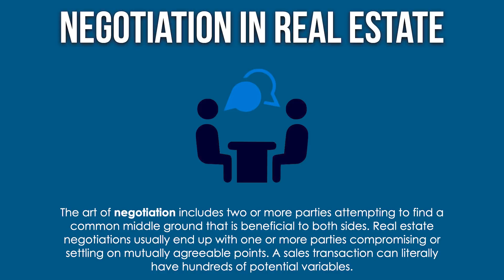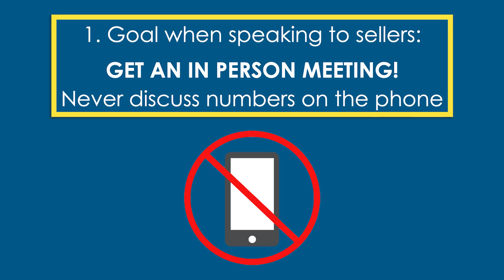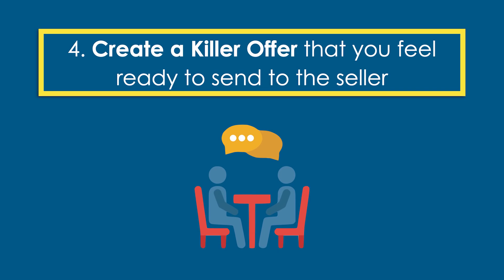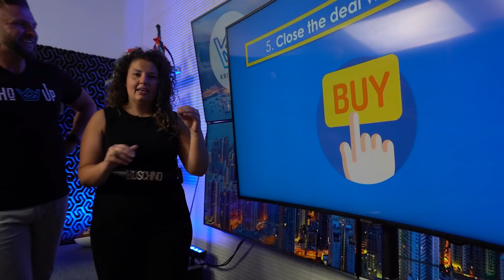Top 5 Ways To Negotiate the Perfect Real Estate Deal (with Special Guest Pamela Bardhi)